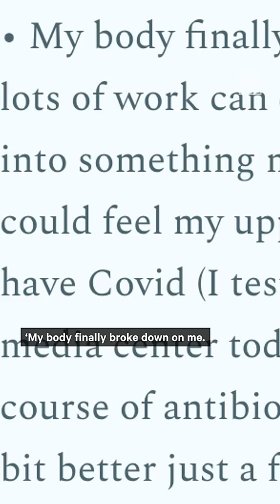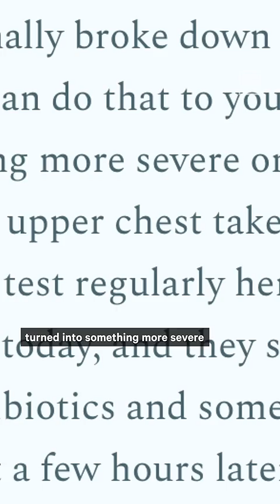Grant Wahl: What We Know About the U.S. Journalist's Death in Qatar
The death of American soccer journalist Grant Wahl during the 2022 World Cup in Qatar has left many in the media and sports worlds speechless, but yearning to know: What happened?